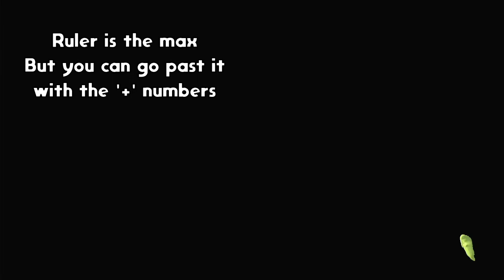Part 3 Grub Is Good - Splatoon 3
More splatfest.
I fight for food.